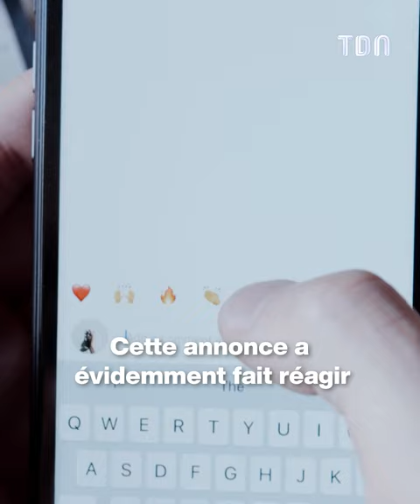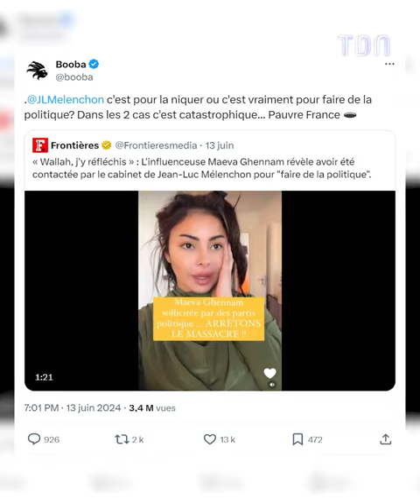Maeva Ghennam future politicienne ? Booba répond cash…